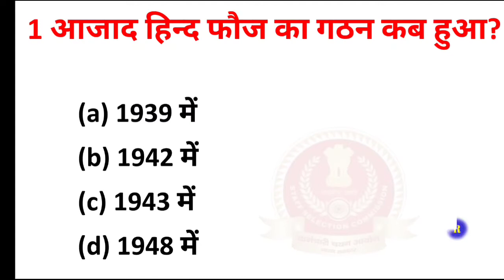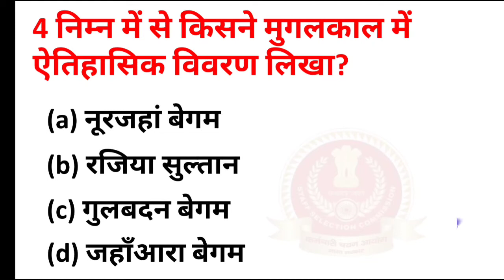Gk Question || Gk In Hindi || Gk Question And Answer ||Gk Quiz | Gk For SSC Gd constable, UPSI, NTPC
Gk Question 🙋
samanya gayan ke question👉
guiz gk
gk gs
gk 👉

upsi gk
upsssc pet gk Robot plan gk
upsssc pet gk 2021
gk question for upsssc pet
upsssc gk by Jeeshan sir
ssc gd constable gk 2021
ssc gd constable gk in hindi
ssc gd constable ka gk gs
gk for ssc gd constable

Mohd Jeeshan
From - Moradabad Uttar Pradesh [ India ]